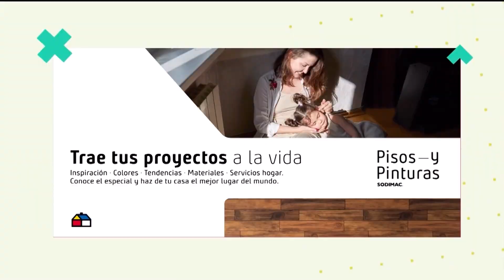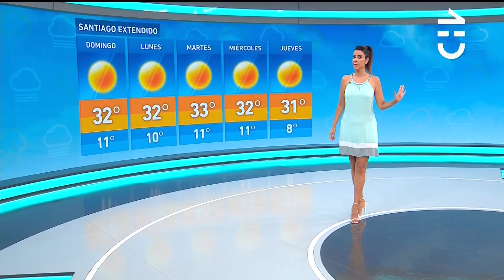"El Tiempo" en CHV con Vanessa Noé Araya - 22/01/2022 [60fps]